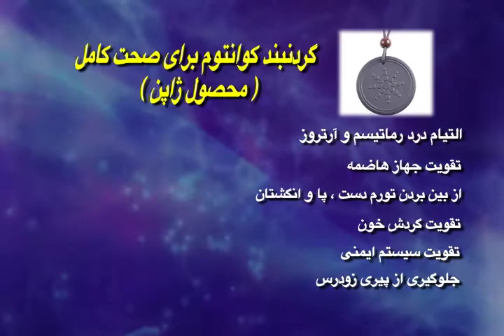Quantom - Short Version 1